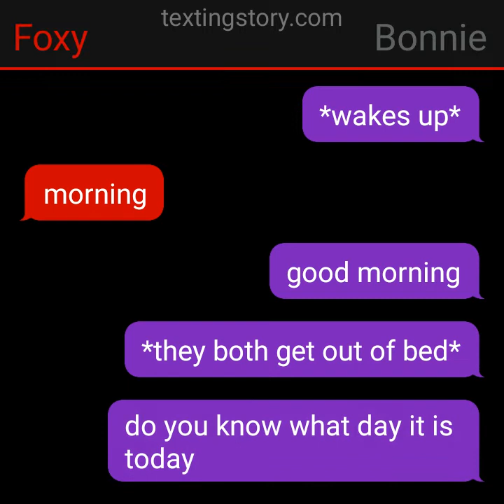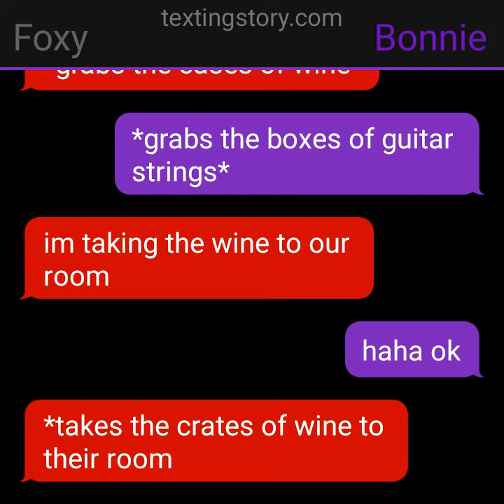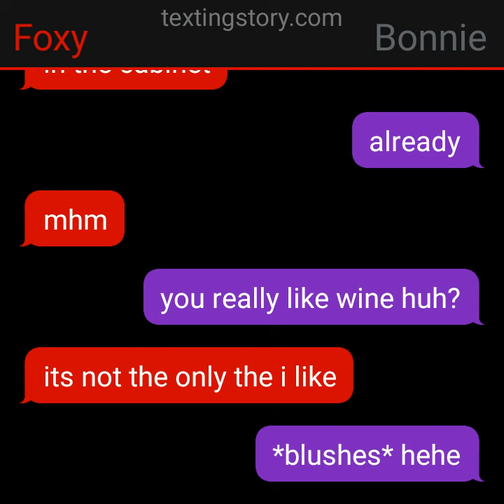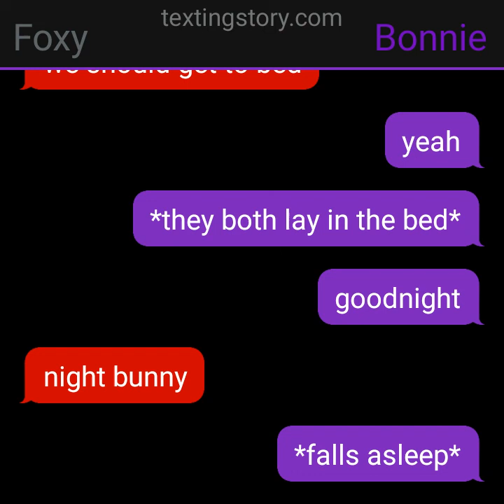Foxy x Bonnie part 9